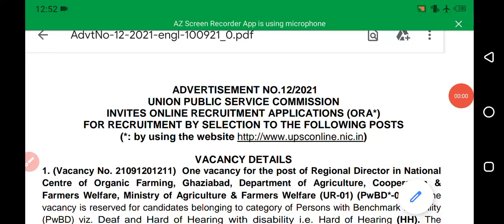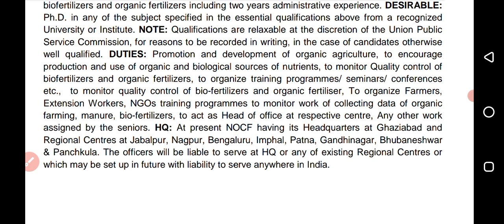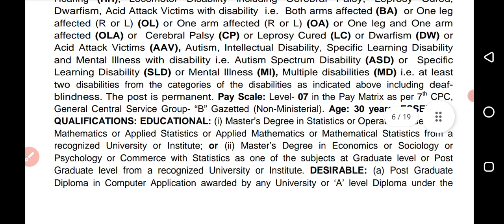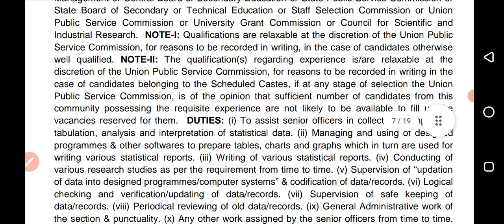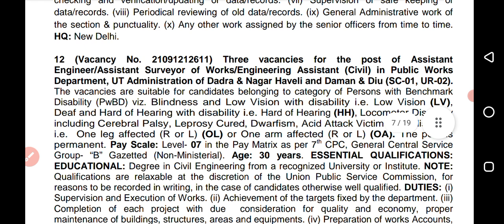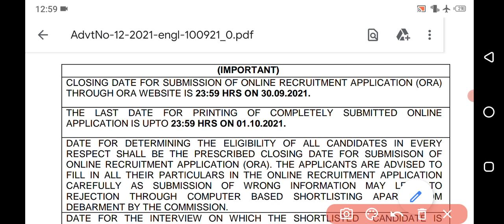UPSC PERMANENT GOVT OFFICERS JOBS | FRESHERS ELIGIBLE | SALARY - 80000 | NO EXAM | UPSC VACANCY 2023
Govt jobs in psychology/govtjobspsychology / Officer vacancy for fresh Psychology graduate/ sarkari Naukri, govtjobsociology , permanent govt job 2022 , state PCS 2022, upsc upscjob2022 , psychologyjobs / permanent govt Vacancys in psychology

government jobs 2022,govt jobs 2022,latest govt jobs 2022,latest government jobs 2022,tn govt jobs 2022  government jobs 2022 in,tamilnadu government jobs 2022, govt jobs 2022 in tamil,jobs 2022,tn government jobs 2022  vacancy 2022, government jobs 2022

upscjob2022 Psychology job psychology jobs opportunity permanent govt jobs in psychology career after 12th in psychology govt jobs in psychology , permanent centre govt job 2022